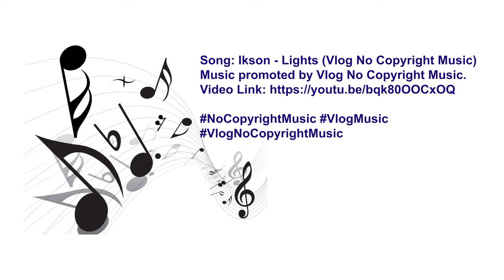Historic timber bridges of Gundagai. Home of Australia's longest timber bridge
The landscape at Gundagai is dominated by four bridges spanning the Murrumbidgee flats: the historic Prince Alfred Bridge, the timber Railway Bridge, and now the dual Sheahan bridges of the Hume Highway.

The timber viaducts are wonderful examples of early engineering solutions to crossing a major flood plain. Their national significance is recognised with listing by the National Trust. They are a spectacular latticework of wooden trusses, spanning the flood plains and river.